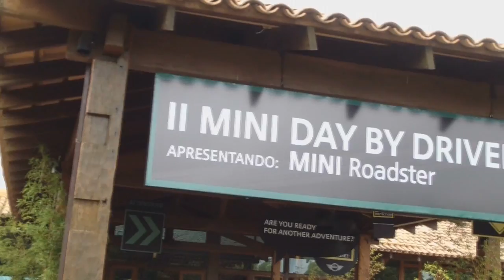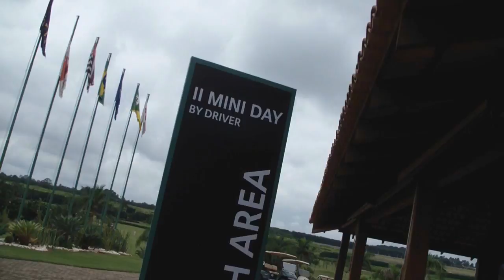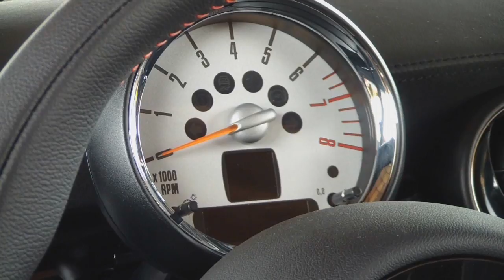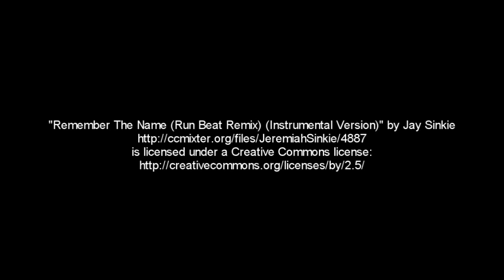Lançamento: MINI Roadster (16.03.2012)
Confira todos os detalhes do MINI Roadster, o sexto integrante da família no Brasil lançado durante o MINI Day II, no Damha Golf Club, em São Carlos.
Blog Viagem a convite da BMW do Brasil.